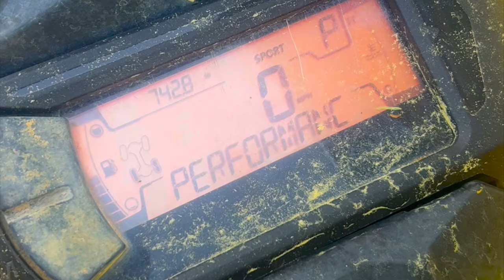Reliving the thrills of 2023 with the CanAm Renegade!!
THANKS FOR TUNING IN 🙏🏽 Video smash up in one of 2023!! This year looking to be consistent and explore more outdoors with the renegade😉🙏🏽 i hope everyone starting off a good year 🫡🙏🏽
Follow Instagram: Ren3gade__ for more insights and related content 🙏🏽